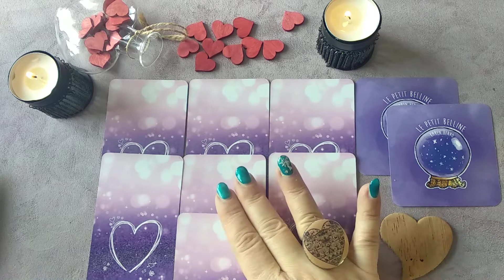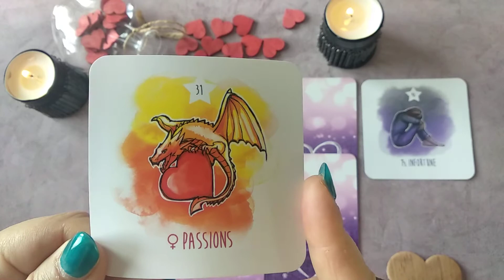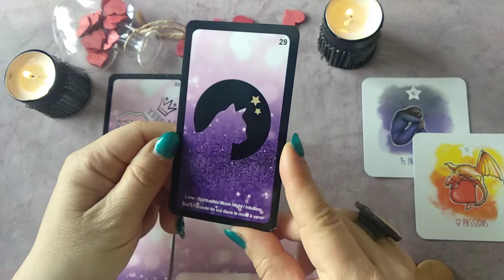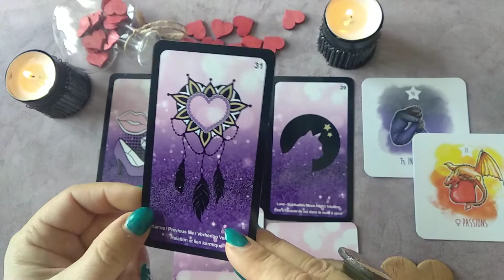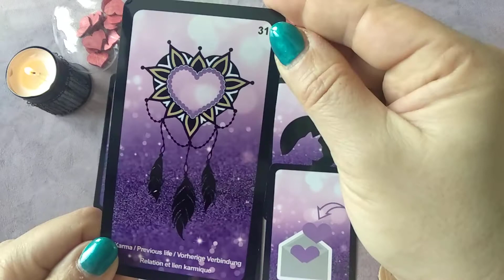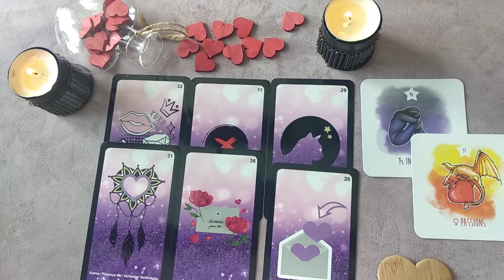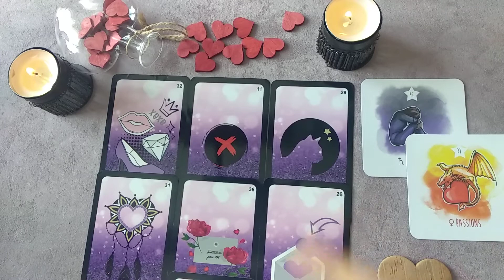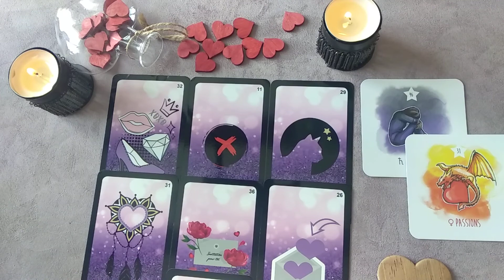💘💘 Saint Valentin , Célibataire , guidance 💘💘